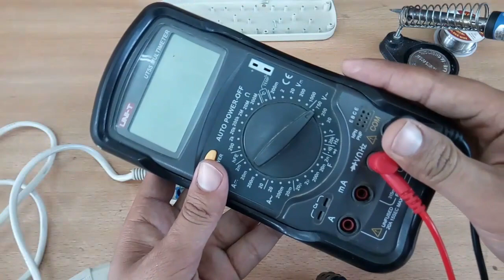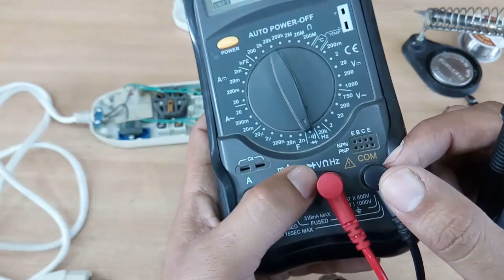How to Repair Electrical Extension board at home in Urdu/Hindi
In this house wiring basics in hindi series today's video is about how to repair extension board at home easily.
In my previous video I was made a video about how to make electric extension board and today I will tell you about the repairing of extension board.